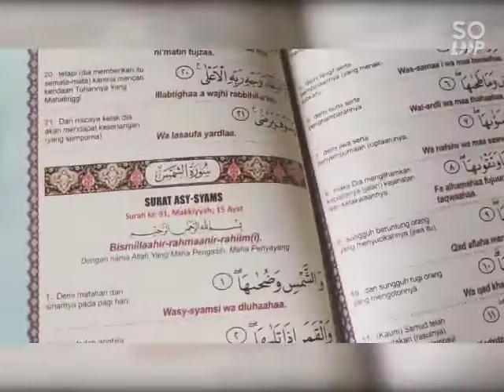Aku Siap Berpuasa bonus juz amma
_Ramadhan Tiba! Ramadhan Tiba! Ramadhan Tiba!_
_Marhaban yaa Ramadhan, Marhaban yaa Ramadhan ..._

Assalamu'alaikum shalih shalihah.. 😊😊😊
Bulan Ramadhan sebentar lagi datang. Sudah siap belum ya menyambutnya??

Yuuk, belajar berpuasa dengan yang menyenangkan.
Apa ya ...?

Nah, ada buku baru nih.
Seri Aku Siap Berpuasa diterbitkan khusus untuk menyambut bulan Ramadhan. Seri ini berisi 3 buku : *Aku Paham Tata Cara Berpuasa*, *Aku Siap Berpuasa*, dan *Aku Ingin Masuk Surga dengan Puasa*. Buku ini akan memotivasi shalih shalihah untuk belajar melaksanakan puasa.

Selain 3 buku tersebut, shalih shalihah akan mendapatkan bonus *juz'amma Tajwid Berwarna & Terjemah* untuk belajar menghafal surat-surat pendek dalam Al Qur'an. Juz'ammanya dilengkapi dengan Transliterasinya juga lho.

Spesifikasi Buku :
Soft cover Full colour
ukuran 20 x 20 cm
Isi HVS 24 Hlm

Spesifikasi Juz'amma:
Ukuran 14,5 x 20,5 cm
Full colour
Isi 96 hlm

Shalih shalihah..
Yuuk miliki buku Seri Aku Siap Berpuasa selama periode pra pesan dengan harga spesial ... ORDERAN WATSAAP 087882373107

Harga Pra Pesan 39.500

⏳Periode Pra Pesan
14 - 28 Maret 2022

💳Pembayaran : 25-26 Maret

🚛Pengiriman: mulai 28 Maret 2022